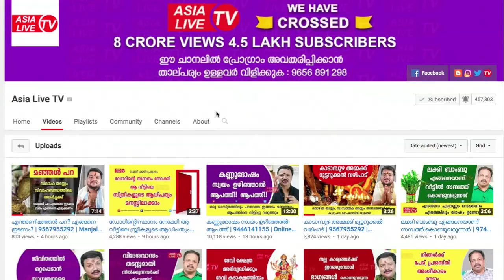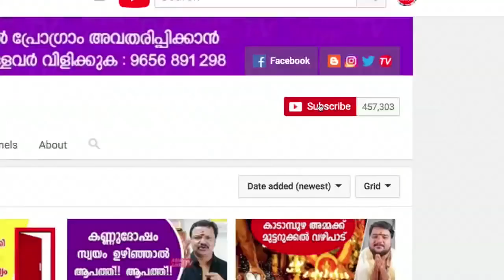പാലും മഞ്ഞളും തുകിയാൽ മരണ ഭയം | 9446141155 | Online Astrology | Asia Live TV